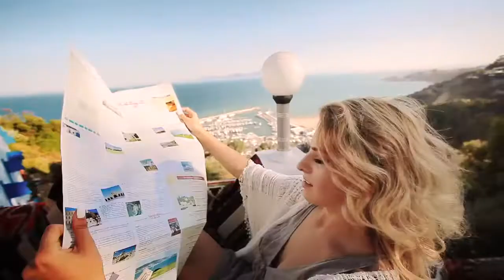Sabina Jeszka Same Direction